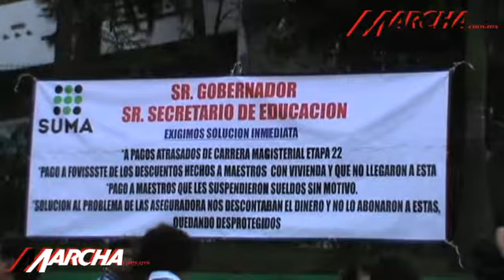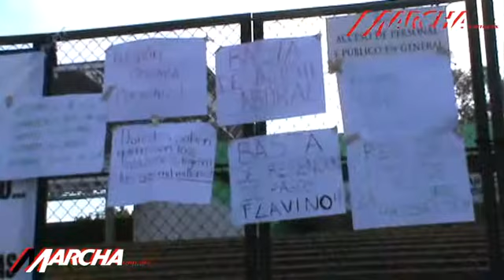Acusan a SEV de retener pagos por apoyar campañas